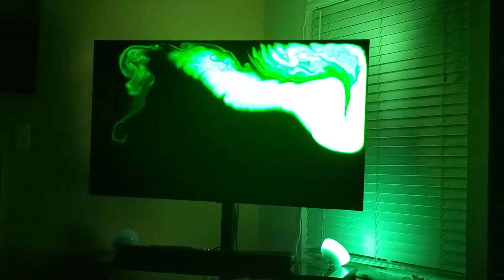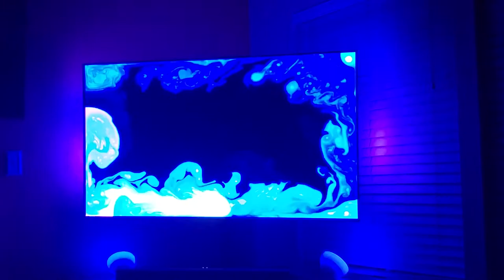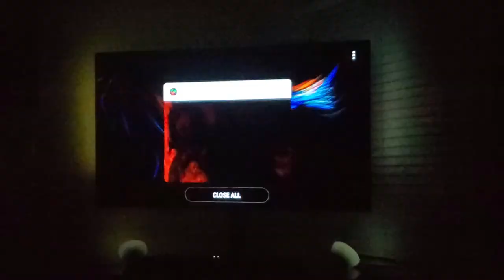Hue Sync Box test with gradient light strip and play and go lights.